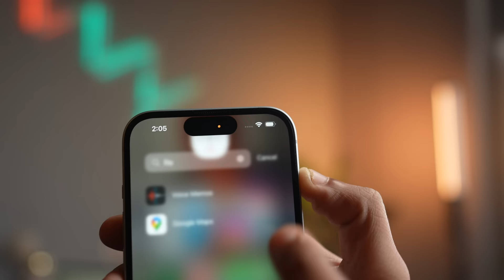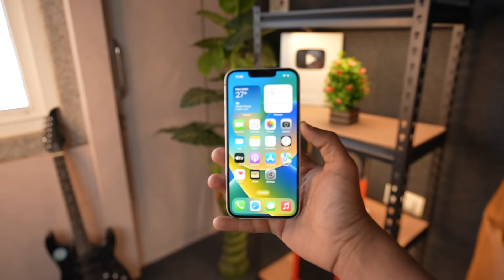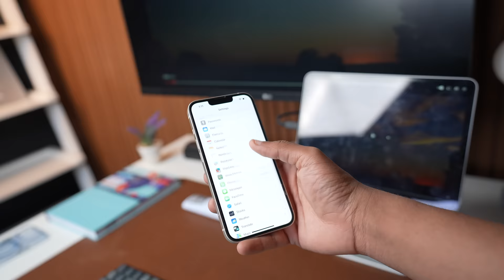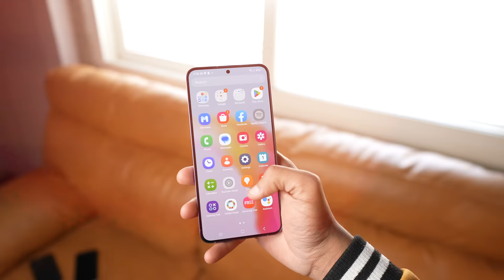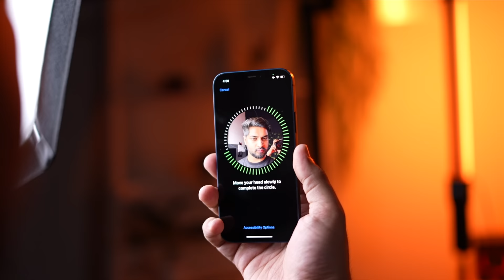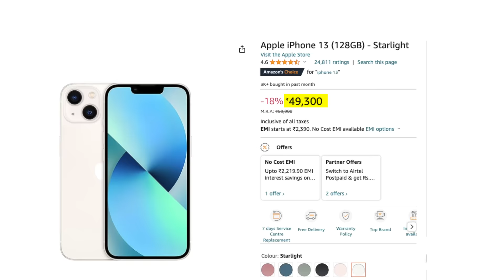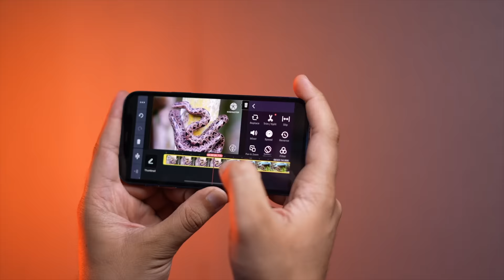Watch This Before Buying iPhone 13 in 2024 | Review After 2.5 Years | Mohit Balani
Don't Buy iPhone 13 in 2024 | Review After 2.5 Years | Mohit Balani
watch this video before buying iPhone 13 in 2024.
in this video we are going to review iPhone 13 and its features, in conclusion we will find out 'is it worth buying in 2024'?

Recommended Products:
Apple 20W Charger
iPhone 13

My Gears -
My Camera